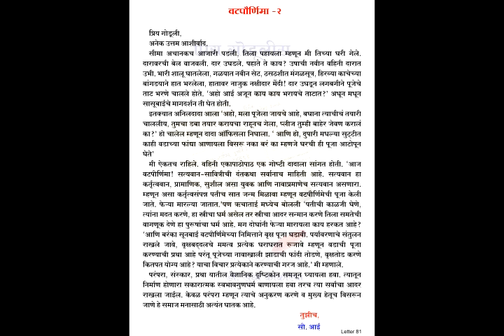80 वटपौर्णिमा २ | प्रिय गोडुलीस | Priya Godulis Book | Dr Sudha Kankaria